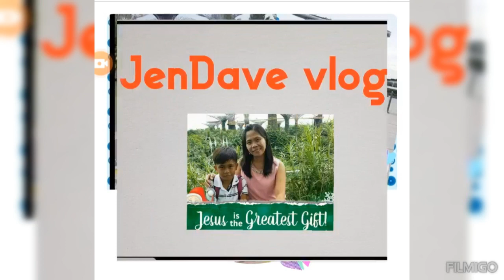Talbos ng kamote na may lutos